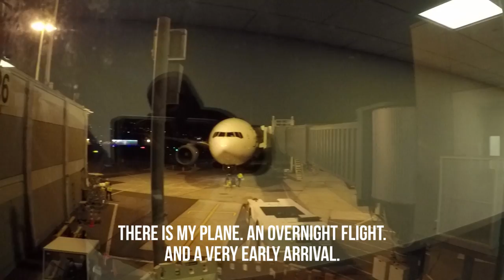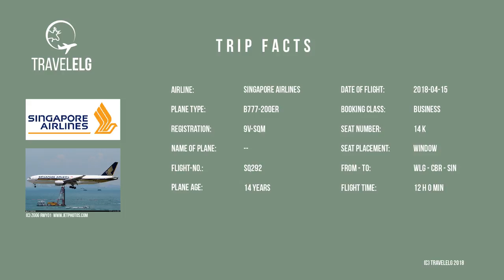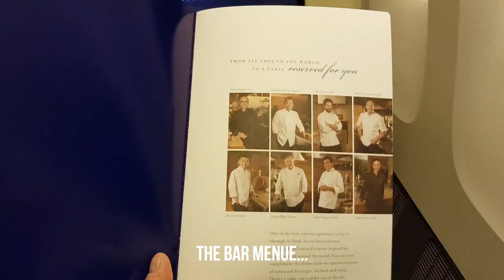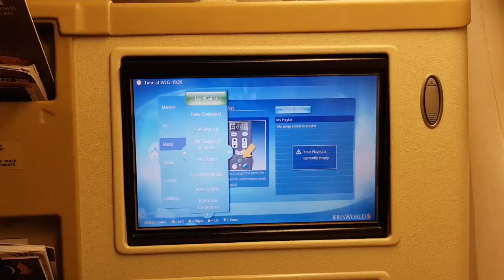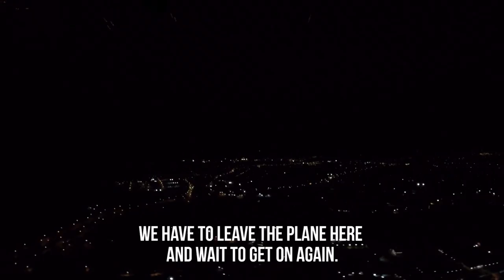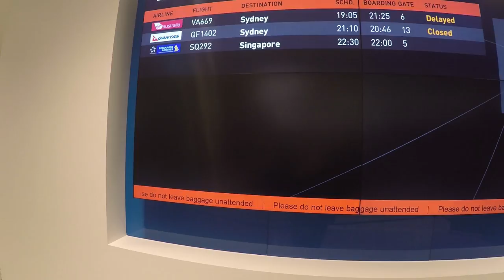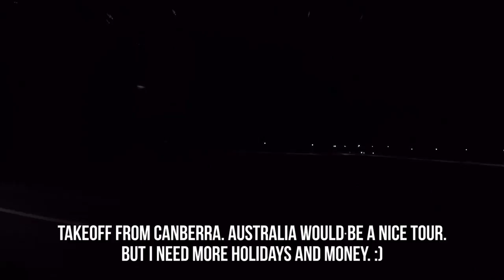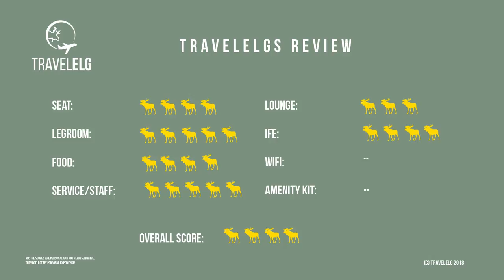FLIGHT REPORT | Wellington-Singapore | Singapore Airlines (Business) | Boeing B777-200ER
My flight from Wellington (New Zealand) to Singapore (Singapore) via Canberra (Australia) on Singapore Airlines in business class. A 12-hour international flight. Special about this flight is the stopover at Canberra, Australia. My first time I with Singapore Airlines on a Boeing 777-200ER. Enjoy the flight report! :)

***FLIGHT INFORMATION***
Route: Wellington (WLG) – Canberra (CBR) – Singapore (SIN)
Airline: Singapore Airlines (SQ)
Booking class: Business
Seat: 14 K (window)
Registration: 9V-SQM
Plane: Boeing B777-200ER
Flight time: 9 hours
Date: April 2018

**EQUIPMENT***
Other: GoPro Frame, GoPro suction mount, Adobe Premiere Elements 2018